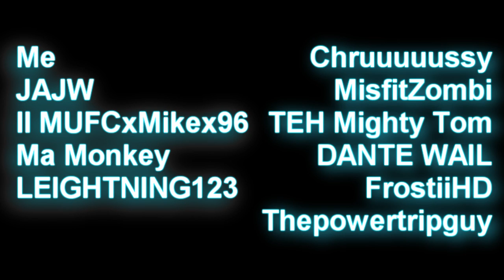Open lobby highlights! (Epic)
Thanks to all those that joined :)
Song is Kick out the jams by Rage against the machine :D
Update: editing 5day montage now, havent had time edit it before tied down with college:(